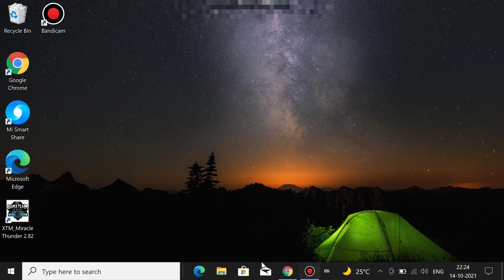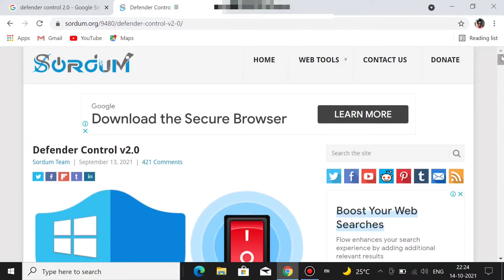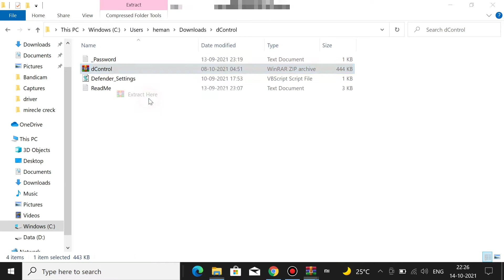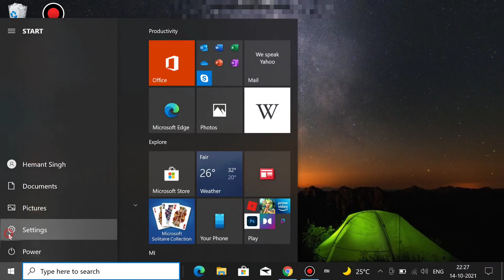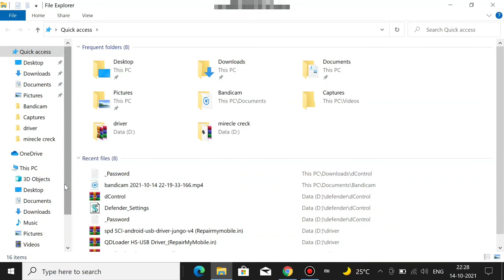Windows Defender on Windows 10 parmanetly off only one click in hindi| completely off difender 100%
windows defender parmanetly off in hindi
windows 10  defender off parmanetly via software

is video me apko me windows difender ko defender control v2.0 software se parmanetly off kaise kar payege me apko batauga to please video pura dekhe .

Essential Keywords:
Disable Windows Defender, Windows Defender, Windows Security, Windows 10 Windows Defender, How to Disable Windows 10 Defender, Disable Windows Defender Permanently, Windows difender off in hindi parmanetly.